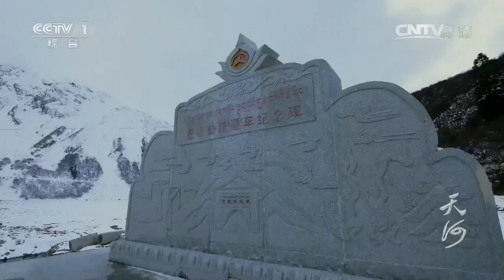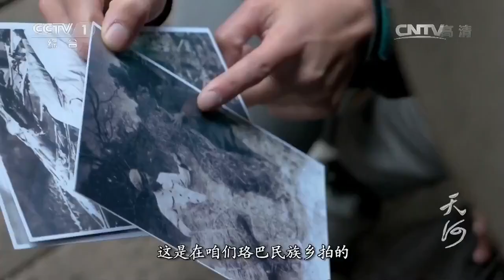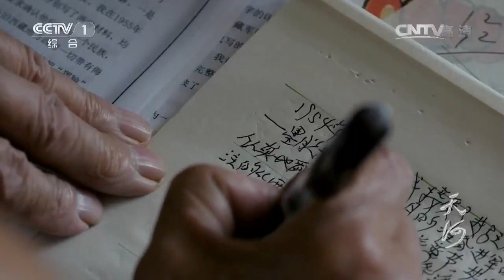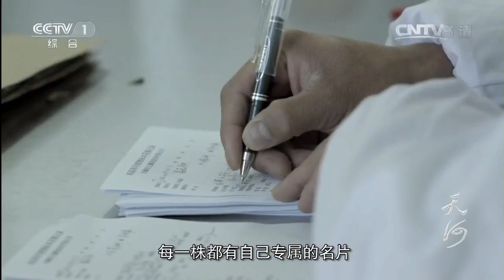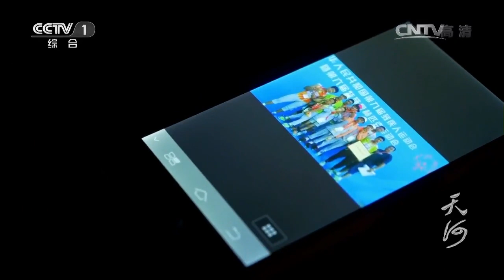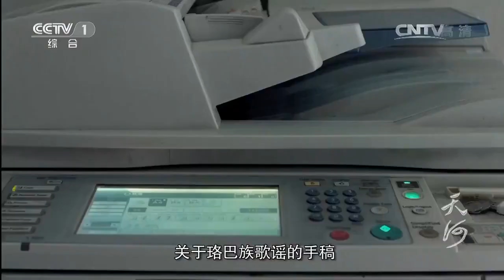中国最险公路 年年修年年坏《天河》第6集【CCTV纪录】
■□节目简介■□
以中国西藏境内的雅鲁藏布江为主线，从源头开始沿江而下，首次全面展示这条国际大河在西藏全流域的自然风光、人文景观，深入介绍该流域的生态现状、百姓生活和社会经济发展。